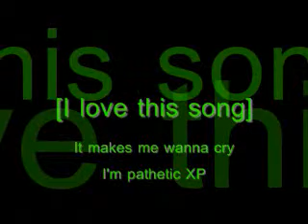Seeing Stars [chapter 27, Part 1]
YouTube is being quite mean, but here is part one.  Part 2 will be up in a sec.

He looked out from behind the bookcase, and saw a few children;s bookcases across from us.
Derek: You weren;t kidding.
Emma: Ok, honestly, we need to talk.  I feel horrible about the bet, but that was before I liked you more than a friend.
Derek: Emma-
Emma: Let me finish.  I couldn;t care less about that bet now.  But, I really want you to forgive me. Do you?
Derek: [looks down, then up at Emma]
Emma: Please?
Derek: [smiles] I guess so. [hugs her]
Alyssa: [in front of the bookcase] SAPPY MOMENT!

I just peeked my head out of the nook and glared at her.
Alyssa: Fine, fine. i;ll leave you guys to your business. [leaves]

Principal:  Good Afternoon students, I know there;s only about 20 minutes left of the school day, which means only 20 minutes left until summer vacation.  Just a few announcements, congratulations to the Freshman class.  You did a phenomenal job making the transition from Middle school to. . . .

I kinda zoned out after that.  I didn;t really care that much.
Principal: So, students. Have a wonderful vacation! Stay safe, and I can;t wait to see you all next year.
So short =[